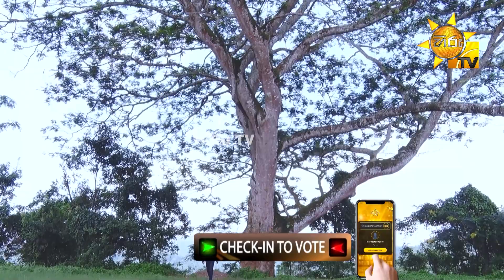දේශාන් විජේරත්න - Deshan Wijerathne | Hiru Star - Season 04 | EPISODE 16